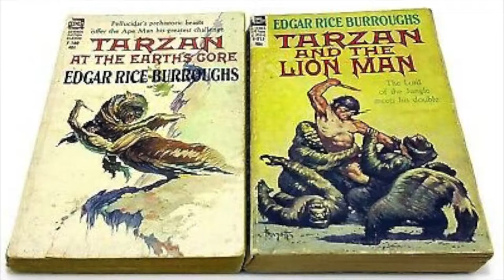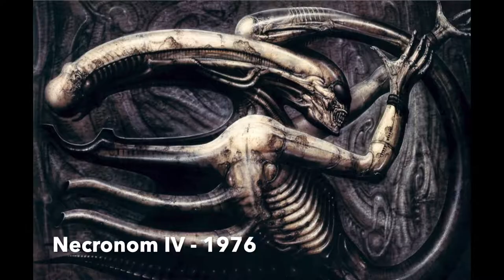H. R. GIGER vs. FRANK FRAZETTA | Comparaciones Odiosas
Comparación, análisis y opinión acerca de dos referentes de la Ciencia Ficción y la Fantasía: H. R. Giger y Frank Frazetta han influenciado a cantidad de artistas del dibujo, la pintura, el cine, los comics, la música y la televisión durante años.